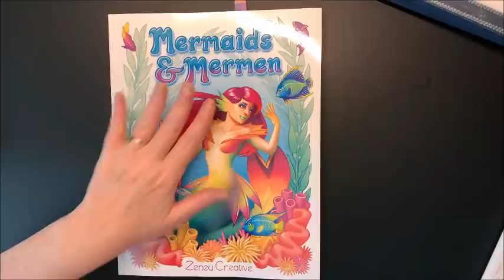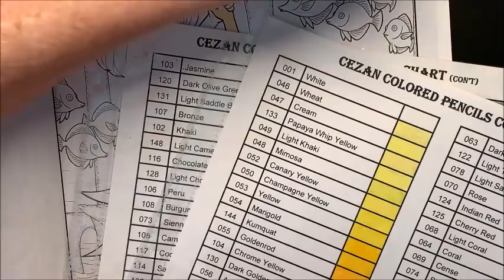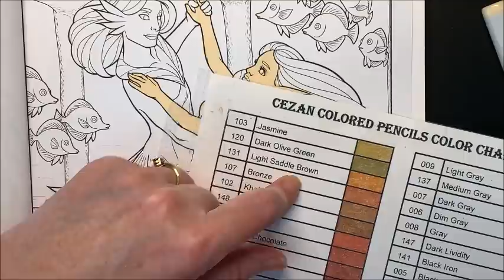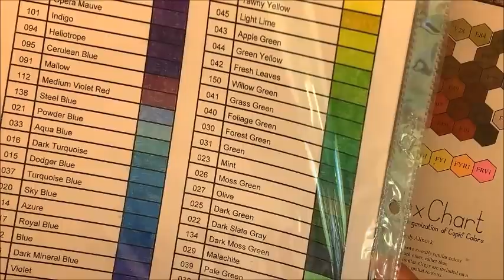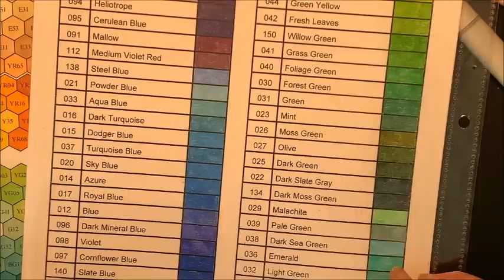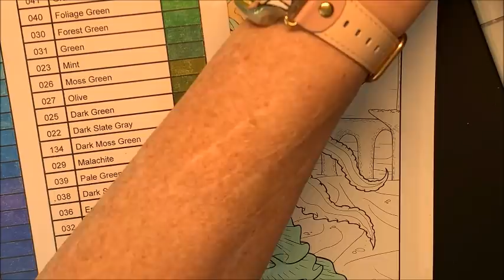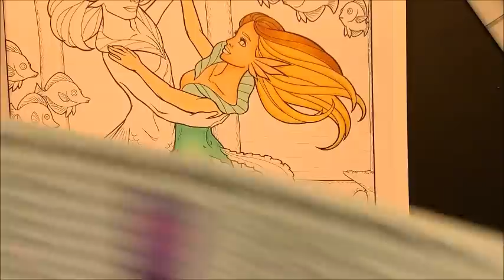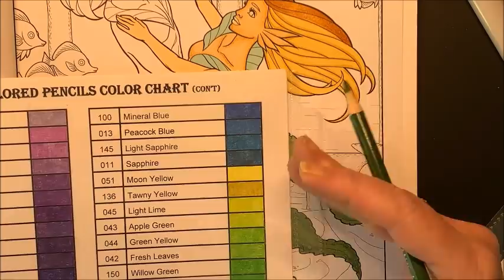Mermaids and Mermen - Colored Pencil Over Marker Base - Color and Chat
In this video, I color from Mermaids and Mermen by Zenzu Creative.  I use Copics as the marker base and then use the Cezan colored pencils over the top.

Mermaids and Mermen

Fairies and Flowers

Cezan Colored Pencils